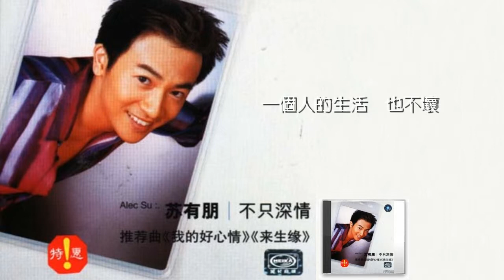蘇有朋 - 三里屯 - 2001.07.01 發行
詞：李小龍
曲：姚智偉
2001年7月1日發行
收錄於《不只深情》專輯